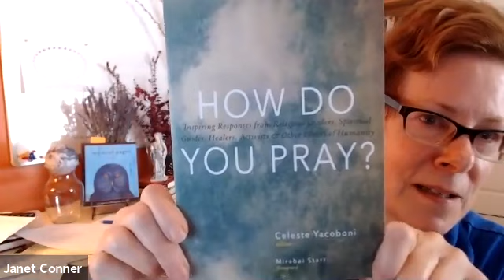PSL Episode 9 with Celeste Yacoboni is live!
This gorgeous conversation will evoke your own prayer memories and it may well cause you to fall in love with prayer.

Listen to Praying at the Speed of Love Episode 9 with Celeste Yacoboni and download your free gifts